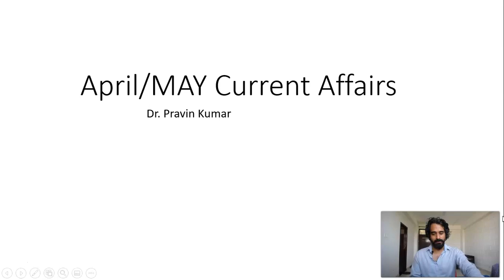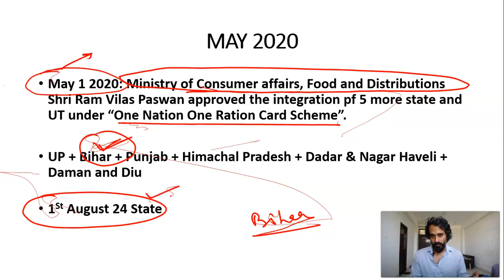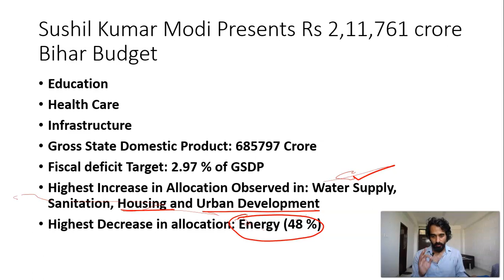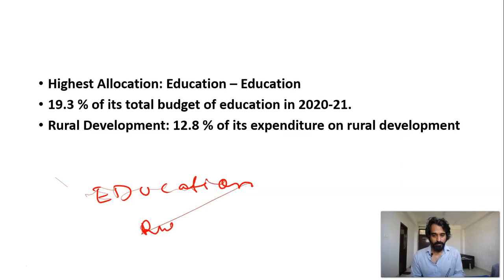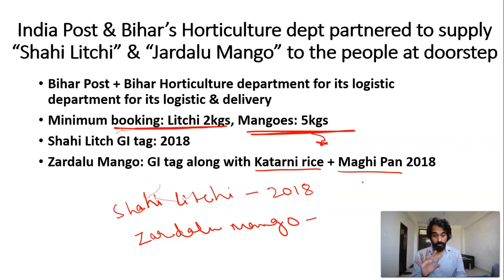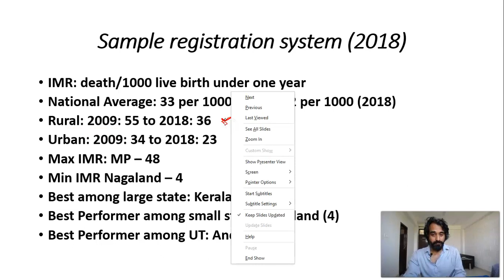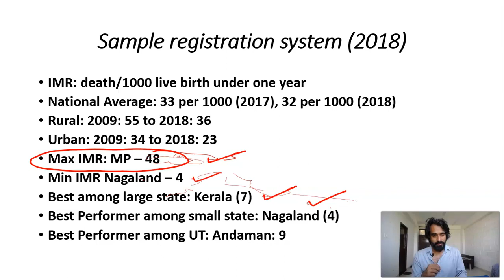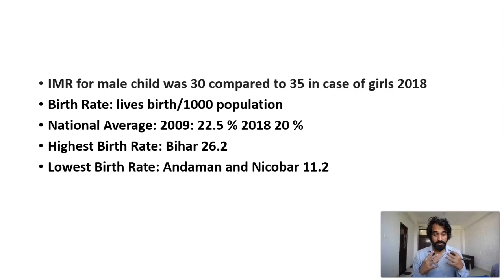BIHAR LOCAL CURRENT AFFAIRS April/May 2020 | बिहार सामयिकी अप्रैल/मई 2020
This lecture is about Bihar Local Current Affairs. In this lecture I have discussed April and May month current affairs of Bihar in this lecture